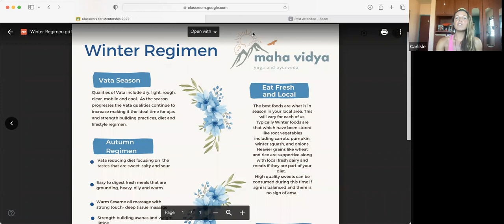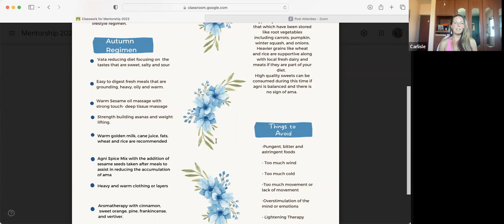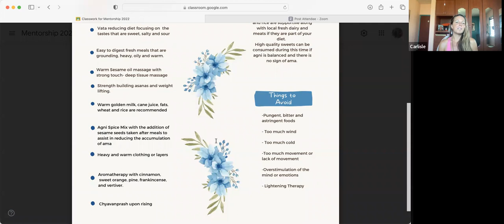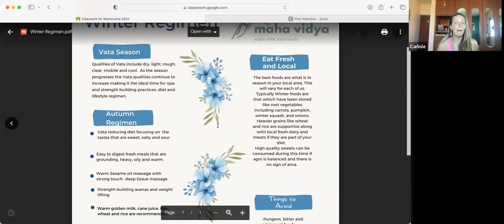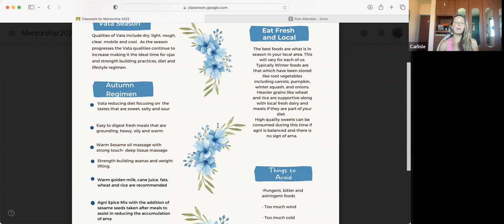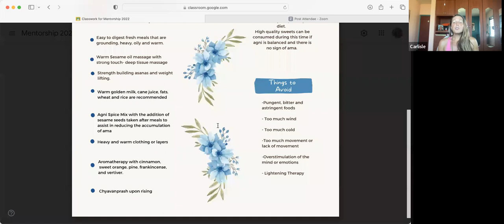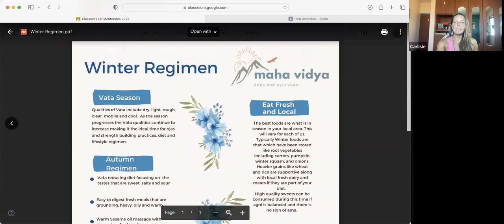Best Foods for Vata dosha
Maha Vidya shares the best practices for early winter to pacify Vata Dosha.

Free Guides, Recipes and More through our channels!